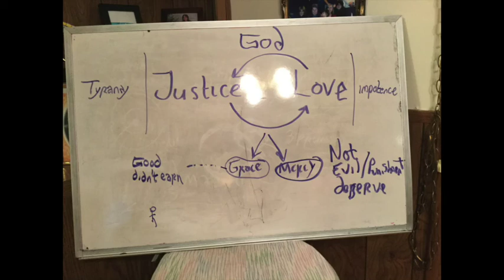Amos Week 5